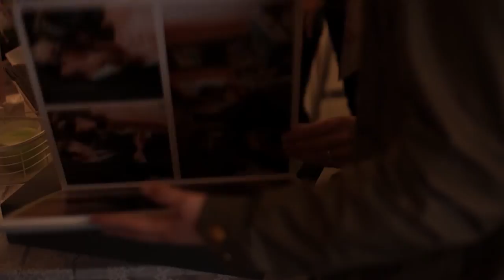JuliaundNicolaEvents_Aussteller_Liebestag 2014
Der Liebestag 2014 - organisiert von Hochzeitsplanung Sagdochja
Unsere Partner waren
Location: Die Träumerei
Fotografie: Karin Ahamer Photography
Kleider: Zoe Modedesign
Headpices: Edita Rosenrot
Unterwäsche: Lingeria Macchiato
Konditor: The Cake Shop
Papeterie: Papierhimmel
Blumen & Deko: Traumwerkstatt
Frisur und Make-up: Mausser Friseurstudio
Ringe: Goldschmiedewerkstatt Elisabeth Krainer
Aperitif:Weinbau Lorenz